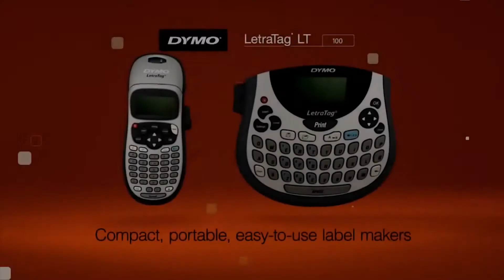DYMO Letratag 100 Labeller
The DYMO LetraTag 100 Labeller makes it easy to create your own unique labels for use at home or work. It has an inbuilt keypad and a large 13 character display so you can type out your labels then use the print preview function to ensure they look exactly how you need.